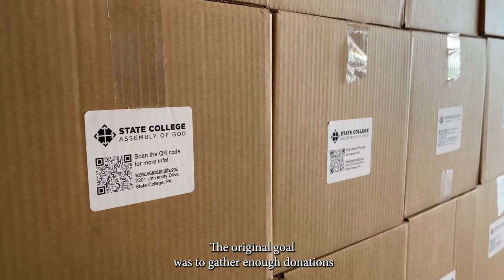SCPD Minute 11.17.21